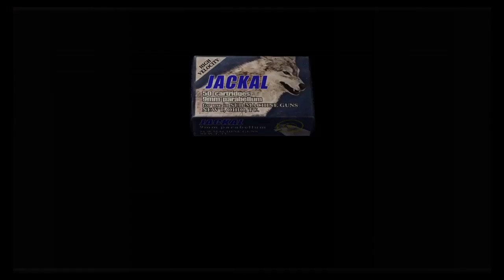RESO 4 CREEPY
HAMMO playing  RESIDENT EVIL 4